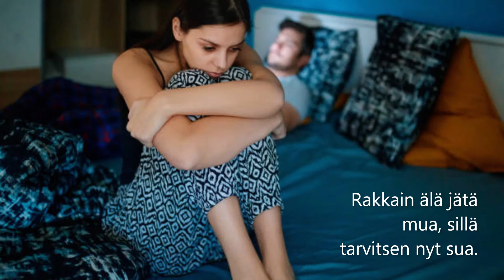Jamppa Tuominen - Onko eron hetki tää (sanat)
Kappale:  Onko eron hetki tää
Artisti:  Jamppa Tuominen
Albumi:  Kuumat kyyneleet
Tuottaja:  ppo Matintalo
Säveltäjä, sanoittaja:  Veikko Juntunen
Sovitus:  Lauri Peura

💖🕊️💖 SANAT 💖🕊️💖

Katsoin rakkaintain, hän kertoi sen vain kuiskaten.
Hiljaa kyyneleet silloin vierivät mun poskellein.
Tiesin odottaa, mutt' näin en uskonut sen koskevan.
Käännyt vaieten näin kertoen nyt vastauksen.

Onko eron hetki tää, jäänkö yksin ikävään.
Rakkain älä jätä mua, sillä tarvitsen nyt sua.
Onko eron hetki tää, näinkö kaikki kaunis päättyy.
Jos en sua nää, silloin sydämeni jäätyy.

Näinkö päättyy tää, en vieläkään sitä voi ymmärtää.